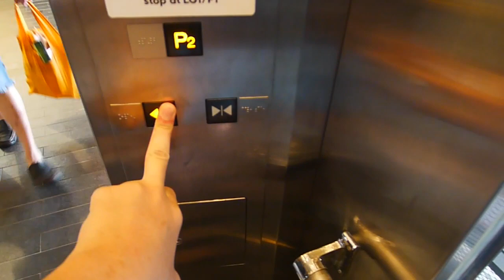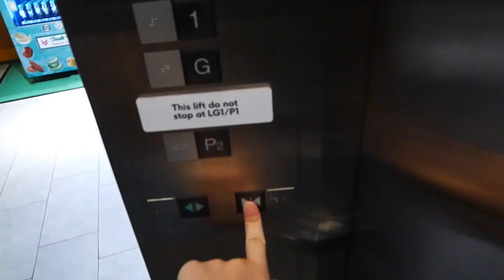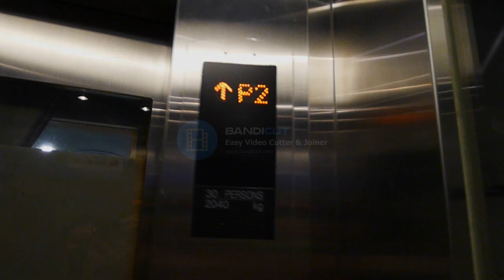Mitsubishi lift at IPC shopping center Glass Lifts Read discreption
This lift was recorded on 17/7/2022 the lift capacity is the same as the normal lifts, model same as IKEA too interesting is the orange rails were like blocking the glass too speed is normal though luckily not hydraulic. There is a hidden floor in this lift which is floor LG1/P1 floor this is actually a food court and parking floor just like the ones at the normal lift weird i did not know why they have to block the floor even door for this floor are hidden and very difficult to see. sorry for the technical difficulties an unknown number called me i did not know that person i just ignore that number sorry for the inconvenience any questions pls comment down bellow
Floors served- P2,GF,1F,2F
Locked Floor- P1